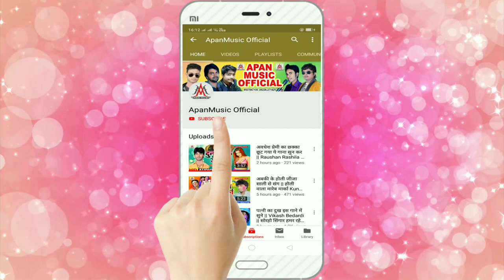रात के कइल दरद करे कमरिया // Sujit Sagar // Rat Ke Kail Darad Kare Kamariya // Kajal Sargam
►Song : Rat Ke Kail Darad Kare Kamariya
►Singer : Sujit Sagar , Kajal Sargam
►Lyrics : Prince Raja